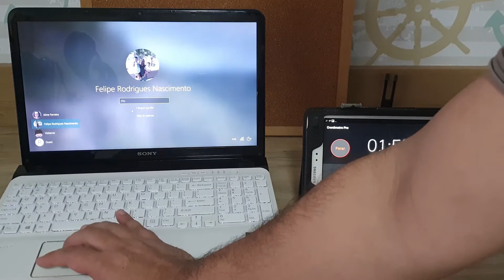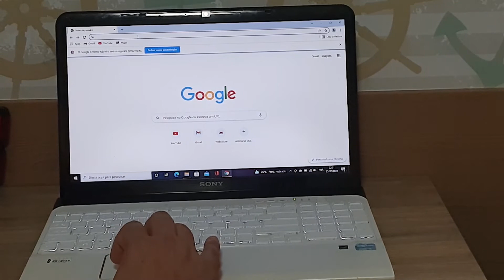Instalado SSD em Notebook velho aproveitando o HDD antigo. Vídeo 2/2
Salve Galera!

Neste vídeo irei mostrar como que se faz para instalar um SSD em um notebook antigo aproveitando o HD antigo.
Também farei a comparação do tempo de inicialização do computador com o HDD rodando o sistema operacional e depois com o sistema operacional rodando no SSD.